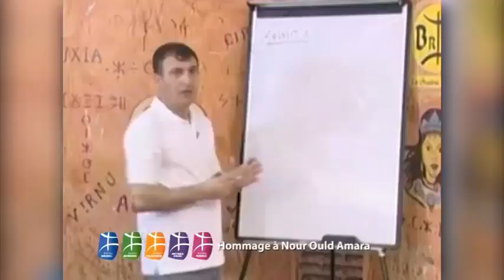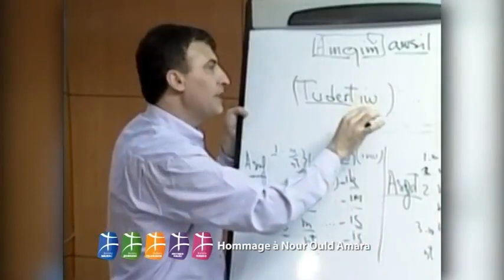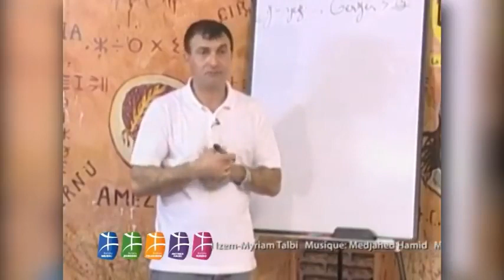Il y 8 ans que Nour Ould Amara nous a quitté hommage